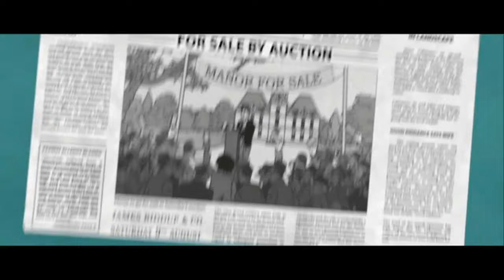Tintin's Adventures In The Saladworld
~WARNING FOR INDECENT LANGUAGE; DON'T WATCH THIS WITH YOUR GRANDMA AROUND~
Join Tintin, Snowy, and Haddock as they find themselves on an adventure full of randomness, drunken knobbling... and jiggling. Tintin also has a strange obsession with dogs that no-one bothers to question, and there is a surprise guest appearance from Fall Out Boy.
(Also also - see if you can find my voice in there somewhere!)

come and stalk me on tumblr!